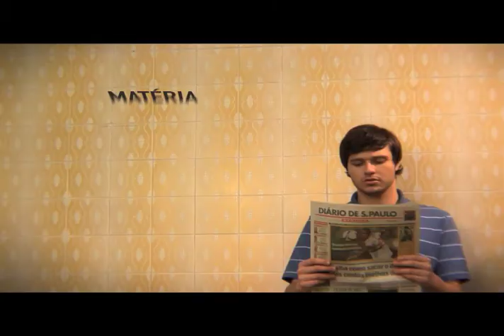Partilha - DIÁRIO DE SÃO PAULO